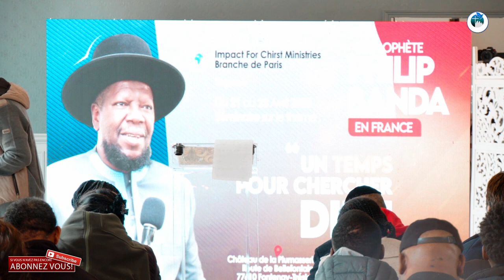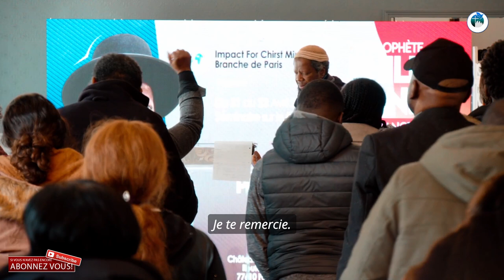UN TEMPS POUR CHERCHER DIEU Prophète Philip Banda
Défrichez–vous un champ nouveau ! Il est temps de chercher l'Éternel, Jusqu'à ce qu'il vienne, et répande pour vous la justice,
Nous vivons des temps troublés où les ennemis de Dieu semblent triompher. Mais en réalité, Dieu contrôle tout,